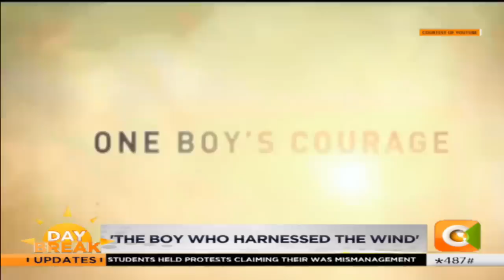GAME CHANGERS | Kenyan stars shining bright in Hollywood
Robert Agengo, The Boy Who Harnessed the Wind (2019) cast member: I wanted to join the army but my friends encouraged me to join acting